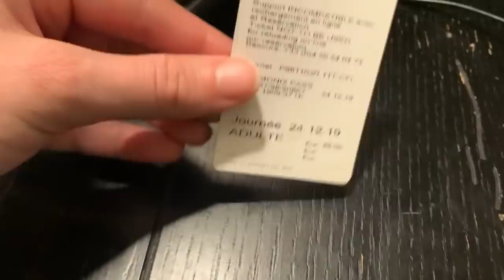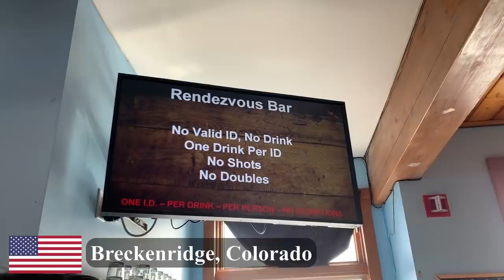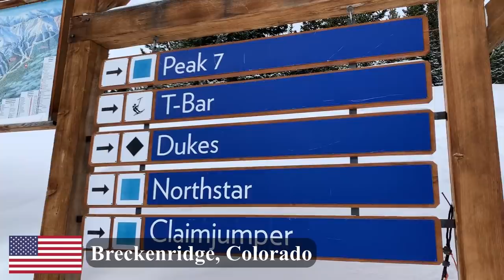Ski Differences between Europe and North America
Although the fundamentals are the same, skiing and snowboarding in North America compared to Europe is quite a different experience. Why? Watch my video to find out!!

In this video, I compare skiing and snowboarding in the US and Canada to skiing and snowboarding in places in Europe like Austria and France.

Get $5 off each of your first three orders on DoorDash with this

Here's my mailing address (not my residence):
Kelly Does Her Thing
712 H St NE
Unit #800